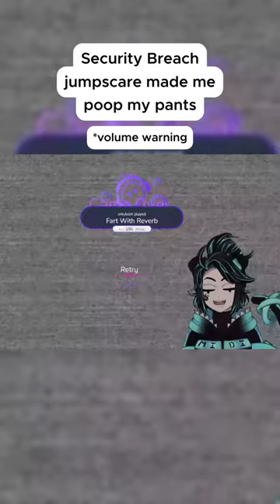FNAF Security Breach jumpscare made me poop my pants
Streaming my playthrough on Twitch! Link below -